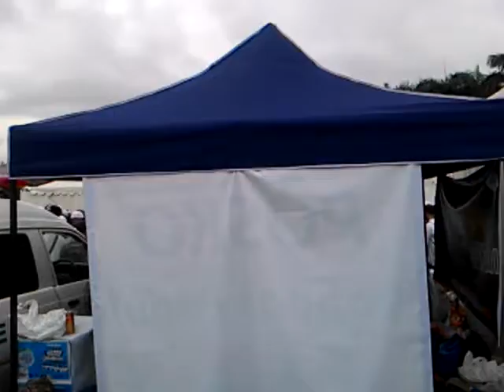Tausiah AA gym aksi bela palestina 171217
Tausiah yang lembut dari AA gym